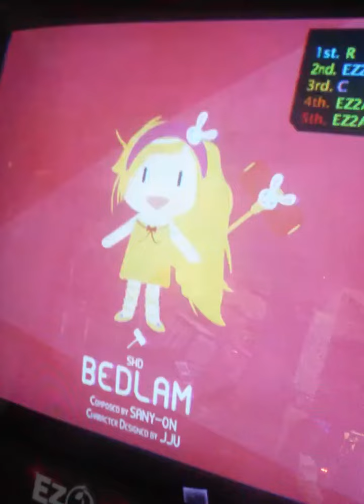[RTU] EZ2AC 10K BEDLAM SHD [20] - 현장 -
EZ2AC [RTU],EZ2AC 10K,EZ2AC RTU